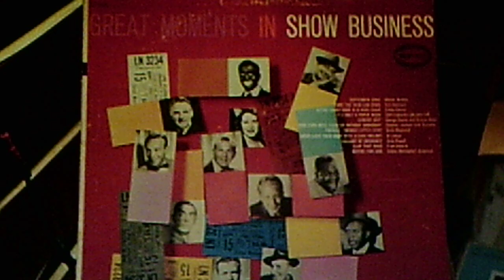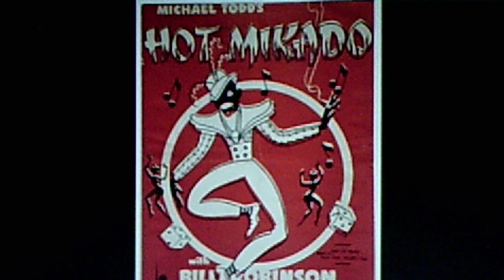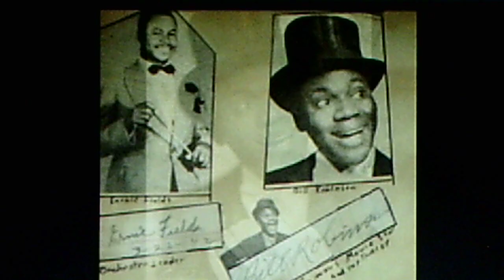Bill "Bojangles" Robinson: "Hi! Ho! Doin' the New Low Down" (1932)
Recorded Dec. 29, 1932. Reissued on the 1956 EPIC Records LP, "Great Moments in Show Business", LN 3234 (XEM 37900)